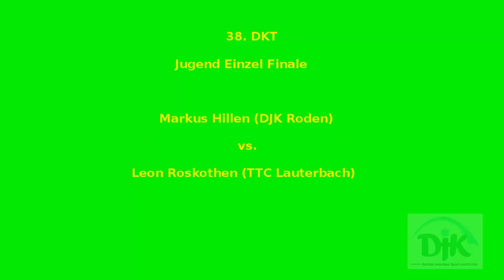38. DKT Jugend Einzel Finale (Hillen vs. Roskothen) Drei Königs Turnier 2016 - DJK Roden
38. DKT Jugend Einzel Finale (Hillen vs.  Roskothen) Drei Königs Turnier 2016 -  DJK Roden